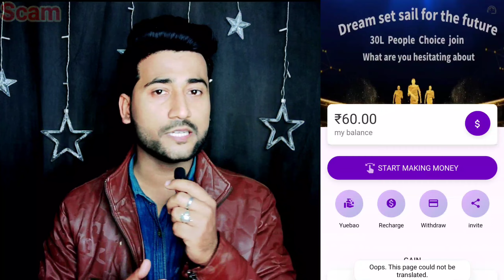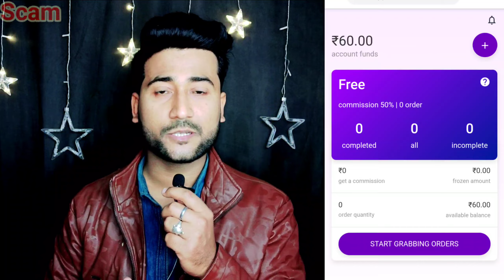shoppers33.com is real or fake | shoppers33.com website reality | shoppers33.com withdrawal solution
Part time job ka offer de ke logo ke sath shoppers33.com me scam kiya jaa hai
agar aap bhi apne paise invest karne ki soch rhe hai ya fir ab withdrawal nhi ho rha hai to aaj ke es video ko complete jarur dekhen

. dhanyawaad dosto.

. Thanks dosto.

amazon mall real or fake
amazon mall withdrawal solution
shoppers33 part time job
shoppers 33 part time job reality
shoppers 33 coustomer care
Part time job reality
Part time job message reality
Cyber suraksha
cyber rakshak